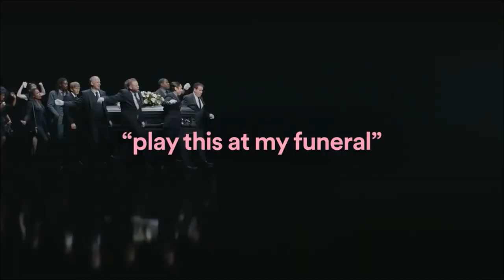Toquem isto nos nossos funerais